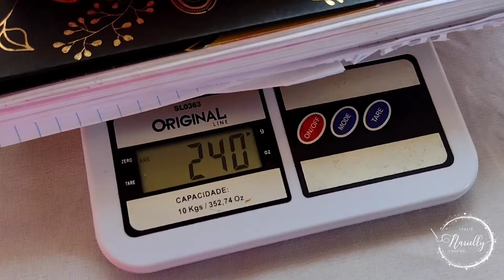PRODUÇÃO COM SOBRAS ✨ganhe dinheiro com essa lindeza 😻